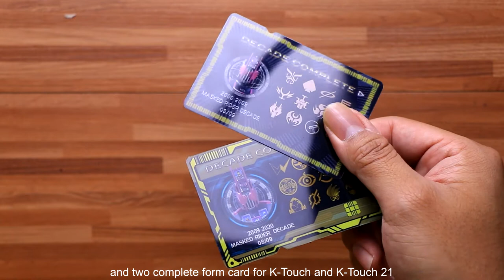EP 77: Kamen Rider Decade DX K-Touch 21 / លម្អិតបន្ថែមពី K-Touch 21 [ENG SUB]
Kamen Rider Decade K-Touch 21 review [ENG SUB]

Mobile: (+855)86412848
My Gear
Main Camera: Canon 70D
Main Lens: 18-135 mm
Mic: Boya
SD Card: SAN DISK
Editing software: Sony Vegas